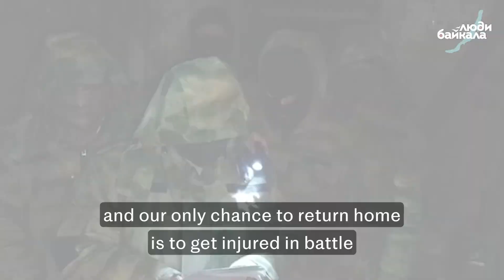'I'd rather be in prison' - Russian soldiers turn mutinous on their commanders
Russians sent to fight on the front lines are mutinying, fighting amongst themselves, getting locked in basements and lost in the chaos of a faltering offensive, a flurry of videos and messages from inside Vladimir Putin's army show.

Recently mobilised soldiers are refusing orders to face "certain death" by joining "human wave" attacks that they say are destroying entire units at a time.

Some are appealing directly to Mr Putin in desperate videos, while others are standing up to Kremlin officials sent to quell the rebellion.

Reports are emerging of fighters being locked underground for declining to become targets in the "shooting range" that has become the front line.